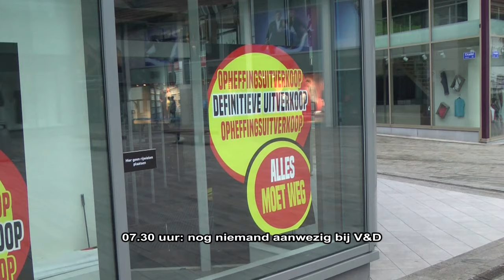Duwen en trekken bij opheffingsverkoop V&D in Almere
Het was donderdagochtend duwen en trekken bij V&D, vanwege de start van de opheffingsverkoop. Artikelen kunnen tijdens deze actie voor kortingen tot wel 70 procent worden aangeschaft. De eerste klanten stonden om 08.00 uur al voor de deur.